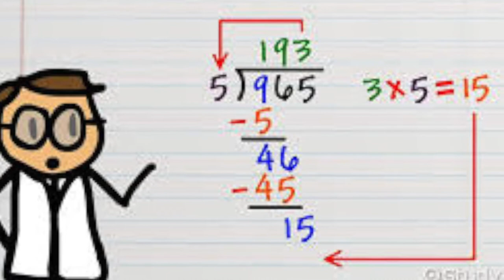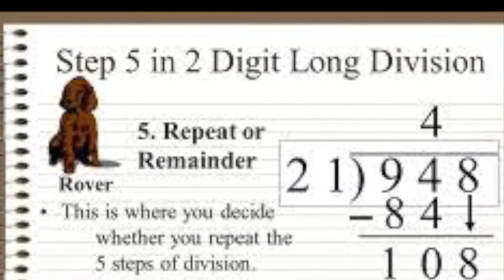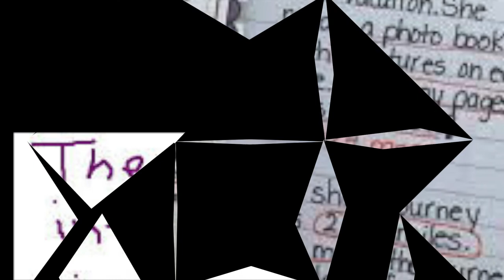Long Division An Unofficial Slideshow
Slideshow/video inspired and accompanied by Death Cab for Cutie's "Long Division." Slideshow compiled and edited by passage2truth. Not an official video.